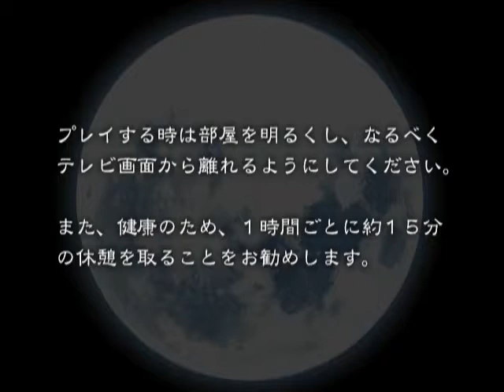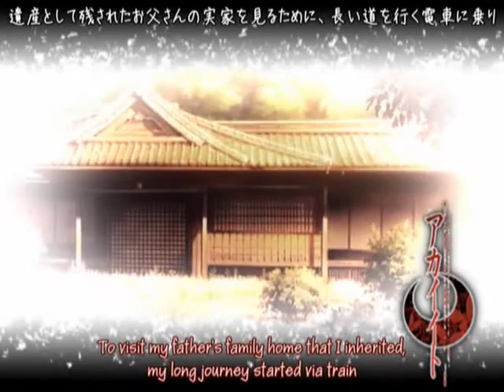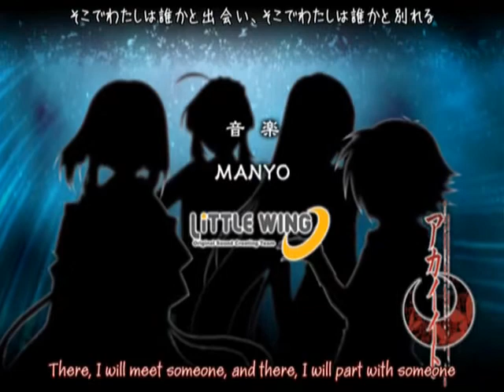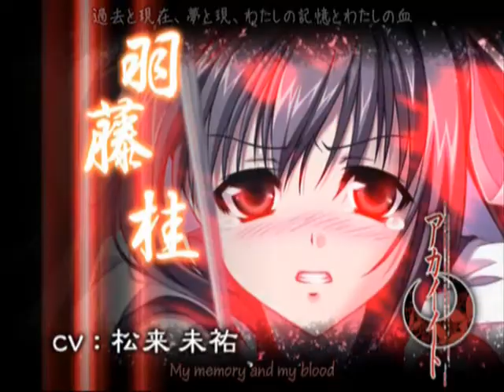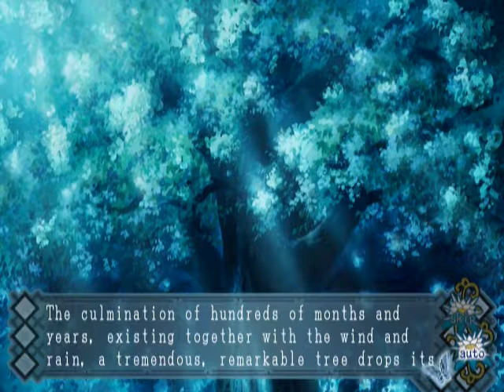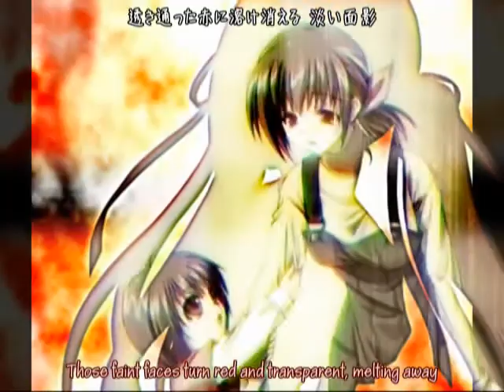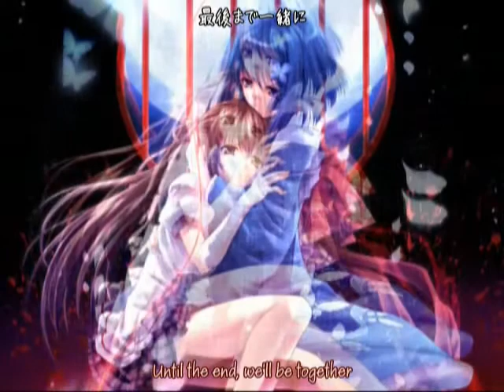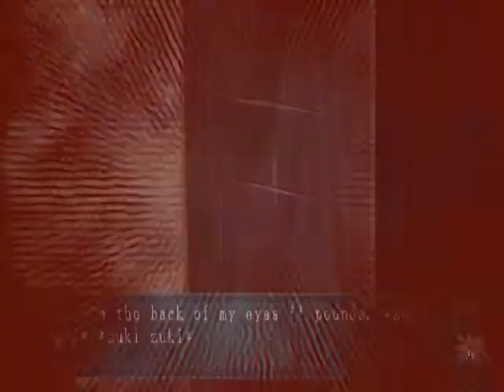Akai Ito (PS2) - Tsuzura Route - Part 1 [English Patched]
Day 1

English translation patched by *Zohar, Shizuka* and *Nanashi3.*